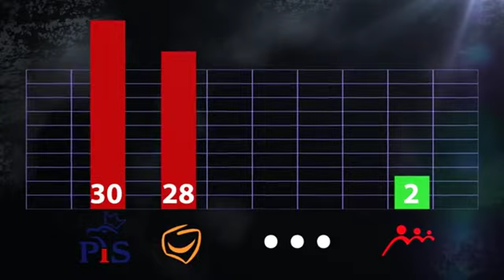Nie jesteś skazany na PO i PiS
Solidarna Polska przedstawiła dziś pierwszy spot wyborczy w kampanii do PE. Występuje w nim Ryszard Kukliński - jak przypomina Solidarna Polska, partia dbała o jego imię na długo przed tym, nim zainteresowali się jego losami inni politycy. W spocie wykorzystano fragmenty filmu 'Jack Strong'.